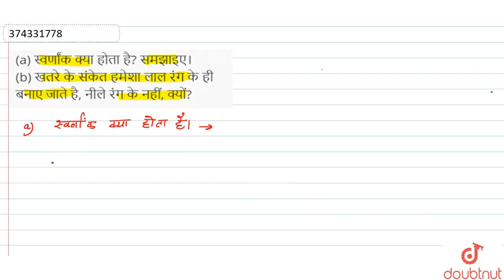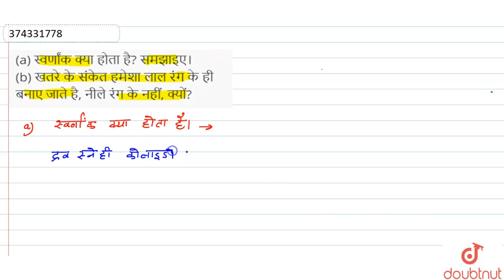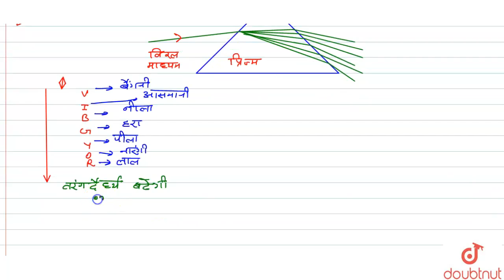(a) स्वर्णांक क्या होता है? समझाइए। (b) खतरे के संकेत हमेशा लाल रंग के ही बनाए जाते है, नीले रंग...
(a) स्वर्णांक क्या होता है? समझाइए। (b) खतरे के संकेत हमेशा लाल रंग के ही बनाए जाते है, नीले रंग के नहीं, क्यों?
Class: 12
Subject: CHEMISTRY
Chapter: पृष्ठ रसायन
Board:Rajasthan Board

👉 Have Any Query? Ask Us.